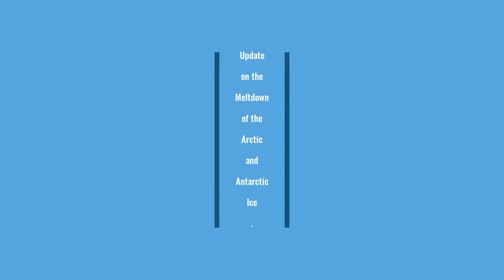Update on the Meltdown of the Arctic and Antarctic Ice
Music:  Stevie Wonder singing Don't You Worry About A Thing